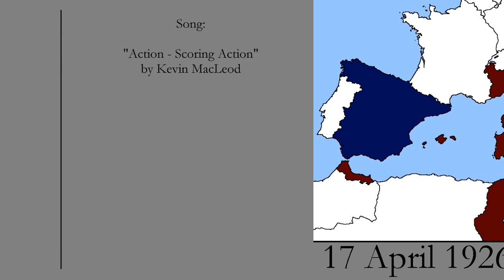EVW Alternate History: War of the Mediterranean: Every Day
With the French and British no longer in the Mediterranean, the only challenge to Italian naval supremacy was the Spanish and their newly acquired gateway to the Atlantic, Gibraltar.